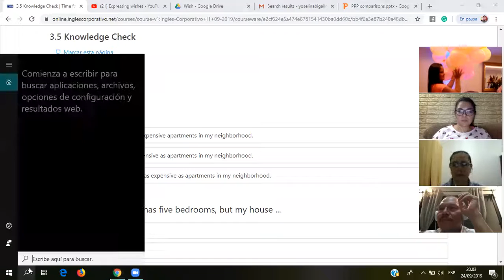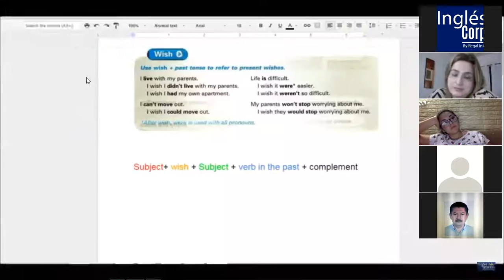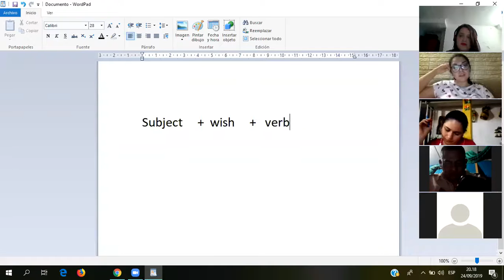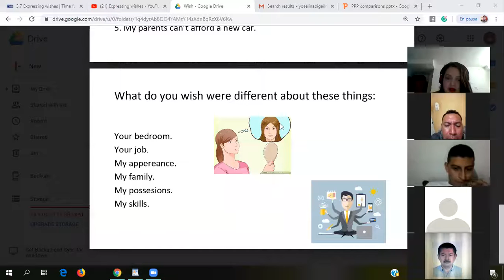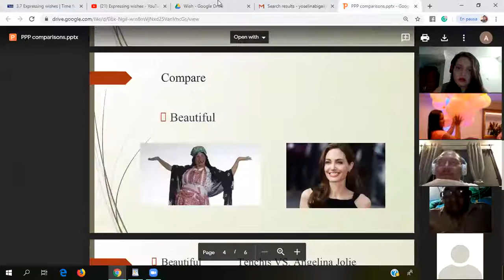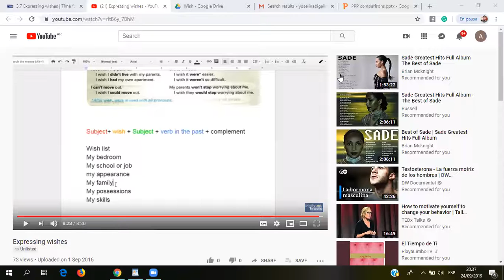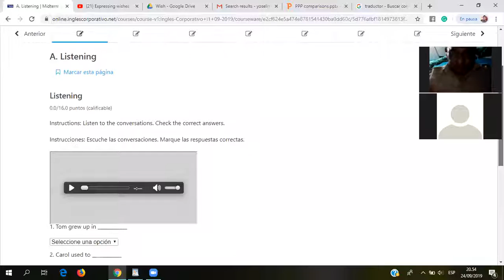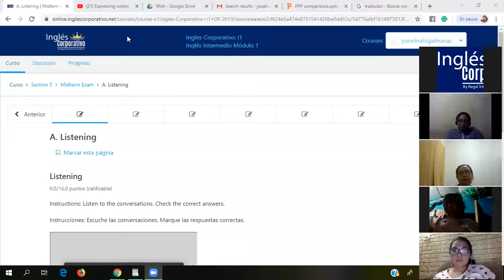Ingles Corporativo- Wish